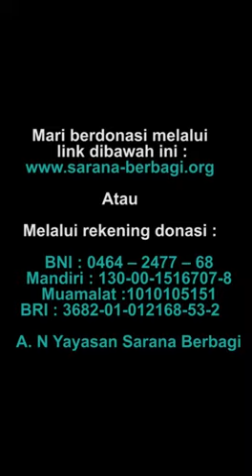🔰 PROGRES PEMBANGUNAN ASRAMA PUTRI PONPES ALAM MAROKO BINAAN YAYASAN SARANA BERBAGI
A'udzubillaahiminasyaithoonirrojiim
Bismillahirrahmanirrahim
Assalamu'alaikum Ayahanda/ Ibunda dan Kakak Kakak Donatur,

Alhamdulillah wa syukurillah.
Saat ini Update Progres pembangunan Pondok Pesantren Alam Maroko telah sampai pada tahap 20%, Masih ada tersisa 80% untuk penyelesaiannya. Dan nantinya dilanjut untuk Pengecetan, Pemasangan Keramik dsb. Selain itu Kami menaungi beberapa Pondok Pesantren Penghafal Al -Quran yang dalam Masa Pembangunan

Nantinya Asrama ini dan Asrama Asrama yang lainnya akan digunakan sebagai Tempat untuk Beristirahat dan Menghafal Ayat- Ayat Suci Al-Qur'an para Santriwati dikarenakan belum adanya asrama bagi mereka.

Tanpa Ayahanda/ Ibunda dan Kakak Kakak Donatur Semua Asrama Santriwati Pondok Pesantren Tidak dapat terselesaikan sebagaimana mestinya, maka dari itu mari kita buat Asrama yang nyaman untuk Para Penghafal Al- Quran.

Jazakumullahu khairan katsiran kepada para donatur yang telah berdonasi untuk mendukung pembangunan Ponpes Alam Maroko dan Pondok Pesantren Lainya Semoga Menjadi Amal Jariyah yang terus mengalir bagi Ayahanda, Ibunda dan Kakak Kakak Donatur semua

Setiap infaq dan donasi yang diberikan akan langsung kami salurkan

Mohon doa dan dukungannya agar apa yang ditargetkan bisa tercapai, sehingga dapat Memberikan Tempat Bernaung Terbaik Bagi Para Santri Penghafal Al- Quran  .

Semoga Allah memberikan balasan dengan balasan yang terbaik kepada Ayahanda/ Ibunda/ Kakak- Kakak Donatur

Dengan mengharapkan pertolongan Allah SWT Kami mengajak Kakak Kakak Donatur sekalian untuk ikut berpartisipasi dalam mendukung Program Pembangunan Pondok Pesantren Alam Maroko dengan cara berdonasi melalui atau transfer ke rekening berikut Atas Nama YAYASAN SARANA BERBAGI

Mau donasi ?

Donasi dapat dikirimkan Semua rekening atas nama: YAYASAN SARANA BERBAGI
MANDIRI : 1300- 0 – 1516 – 7078⁣
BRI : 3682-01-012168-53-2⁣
BNI :0464 – 2477 – 68
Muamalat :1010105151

Silahkan Konfirmasikan Pada Salah Satu Consultan Sedekah ( CS ) Kami di Bawah ini :⁣⁣⁣⁣⁣
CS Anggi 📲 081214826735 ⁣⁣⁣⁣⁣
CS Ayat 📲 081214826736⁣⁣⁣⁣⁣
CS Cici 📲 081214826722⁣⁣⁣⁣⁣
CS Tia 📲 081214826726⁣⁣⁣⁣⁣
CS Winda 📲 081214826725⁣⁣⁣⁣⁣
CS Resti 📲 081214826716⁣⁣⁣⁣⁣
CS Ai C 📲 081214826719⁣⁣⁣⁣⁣